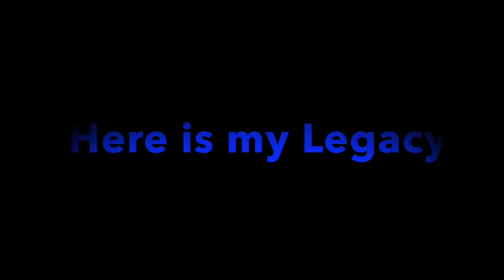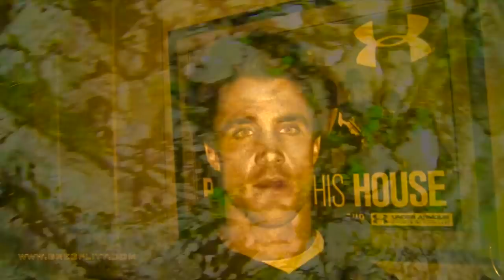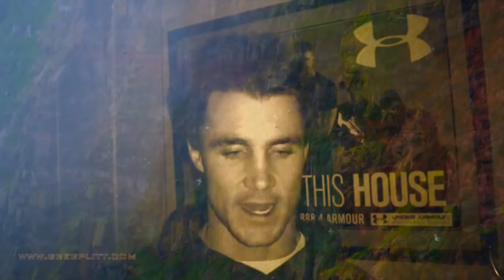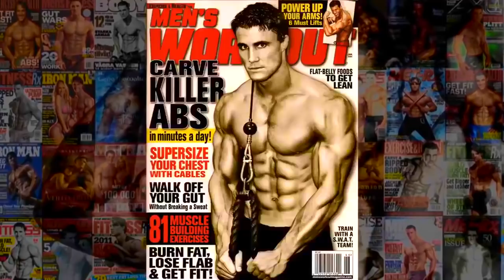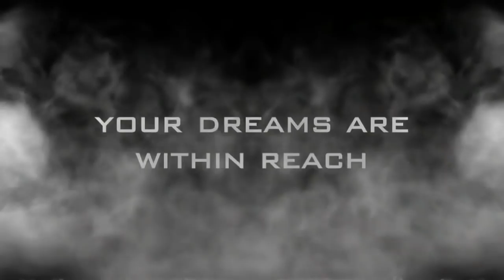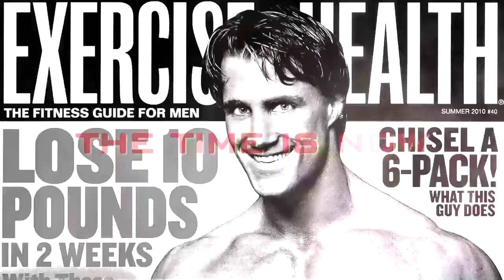Greg Plitt Tribute Legacy - What Drives You?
You Have a Hour of New Greg Motivation From Me !

Sorry For The Long wait guys..

Yes There is a video blog in this video.

 I am NOT gonna upload every one of them

. (even if i 'd liked to... i believe Greg wanted more video's (blogs) online and not only for $$$ ,  i feel it )

Now That you got a TASTE of the blogs sign up at

I hope to Bring more TRUTH And SPIRITUAL INSIGHT and POSITIVE UPLIFTMENT to The People THAT IS MY GOAL

Music

Really Slow Motion - Gaint Apes - Laniakea

Matt Sunny - Forgotten FairyTales

Most Epic Music - Revelation ( Dimotai )

Ryan Taubert - Soul Battles

Atom Music Audio - Cytokine Storm

Brian Delgado - A soul For God

Assassins Creed 2 Music - Earth

Epic Soul Factory - Sigma

AudioMachine - Watch The World Burn

Assassins Creed Revelations Main Theme Music

Really Slow Motion Gaint Apes - Attrition ( epic intense emotional
uplifiting Music )

The Last  Butterfly - Sad Epic Music

Emotional Music - Beyond The Veil

Most Epic Music - Summit ( Berend Salverda )

Cézame Trailers - Fateful Showdown

Michell Broom - The Uprising

Position Music - Voyager Jo Blankenburg

Glory Oath blood - there Is no Surrender

Never Sell out